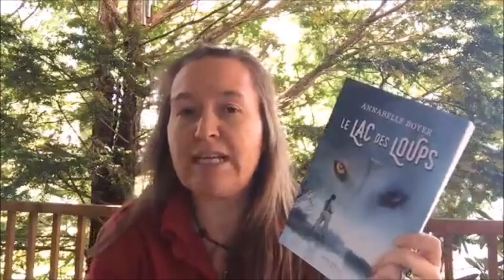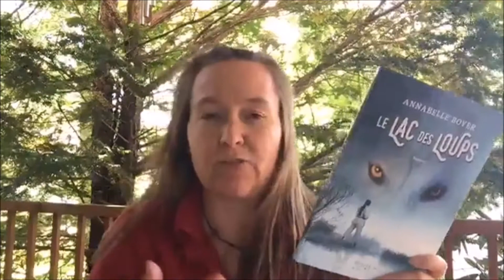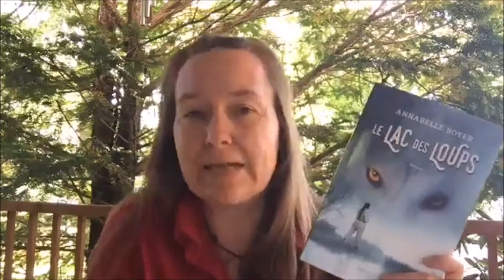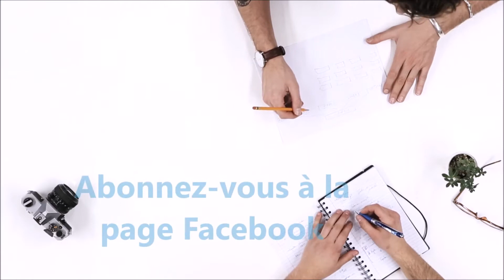LE LAC DES LOUPS ★ Roman fantastique - paranormal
Recevez trois vidéos gratuites et un e-book sur l'analyse du langage corporel et sur les moyens de se débarrasser des relations toxiques!

En plein coeur d’un camp d’entraînement de karaté sur une petite île appelée Le lac des loups, d’étranges créatures se manifestent. Un cadavre est découvert. Gabrielle réalise alors que des entités menacent son monde. Elle devra découvrir qui elle est réellement pour sauver ses enfants.

Quand le fantastique et le policier se rencontrent…

Gabrielle était loin de se douter de ce qui l’attendait. Ce qui ne devait être qu’un simple camp d’entraînement de karaté se révèle devenir une incroyable épopée où s’entremêlent les créatures magiques et le monde actuel. Pour découvrir qui est l’ennemi avant qu’il ne soit trop tard, elle devra faire confiance aux hommes-loups ainsi qu’à des êtres qui possèdent d’étranges pouvoirs et dont elle ignorait même l’existence. Elle devra aussi affronter les fantômes du passé et accepter ce qu’elle est réellement… Les combats font rage et l’enquête se corse. Les intrigues amoureuses, elles, prennent des tournures inattendues.

Vous connaissez ces gens qui arrêtent le sang, qui sentent des présences ou qui ont des prémonitions? Et si c’était vrai? Et s’il ne s’agissait simplement que de dons liés aux énergies… et si vous étiez plus que ce que vous ne croyez? Et si le monde n’était pas tout à fait celui que vous pensiez…

- LIVRES -

PROCUREZ-VOUS CES LIVRES dès maintenant :

Je lis en vous, savez-vous lire en moi?

- À PROPOS -

Spécialiste du développement organisationnel, Annabelle Boyer intervient en mobilisation du capital humain et en dynamique d'équipe. Elle détient un baccalauréat en génagogie (consolidation d’équipe) de même qu’une maîtrise en administration, concentration intervention et changement organisationnel. Elle est CRHA, membre de l'Ordre des conseillers en ressources humaines. Elle est aussi synergologue, experte en langage corporel. Formatrice en gestion des personnes difficiles et manipulateurs, en utilisation constructive des réseaux sociaux dans le monde des affaires, en développement de potentiel professionnel, en développement d'affaires, elle se perfectionne continuellement sur le fonctionnement de l’esprit humain à partir de son langage corporel, de ses besoins et de ses comportements, afin d'offrir la communication la mieux adaptée et d'outiller vers le succès.

- VIDÉO -

- LIENS -

Chance by Kai Engel, Track Info, Instrumental
Radio-Safe
Bit Rate